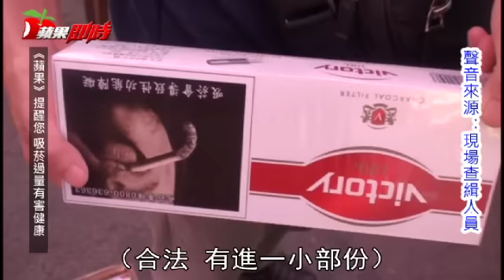查緝跳蚤市場 警扣近千包私菸 | 台灣蘋果日報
香菸將漲價20元做為長照財源，一條只要400元的未稅私菸因此倍受歡迎，跳蚤市場、檳榔攤都有來路不明的香菸，《蘋果》直擊查緝人員前天在台中市的跳蚤市場查扣近千包私菸。台中市財政局菸酒管理科股長何映霖指出，販售未稅菸品已違反《菸酒管理法》，最重可罰50萬元。
香菸一包確定要漲價20元，《蘋果》前天直擊台中市與南投縣政府及警方等查緝人員，在台中市干城跳蚤市場稽查，於兩處攤販與市場外的檳榔攤，查扣業者疑似販售走私來台的未稅香菸共933包，另也起獲一批來路不明的香菸，先責付保管，等業者提出發票等證明。